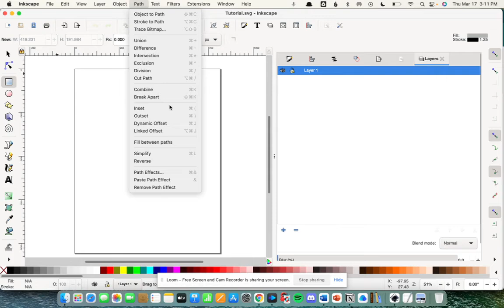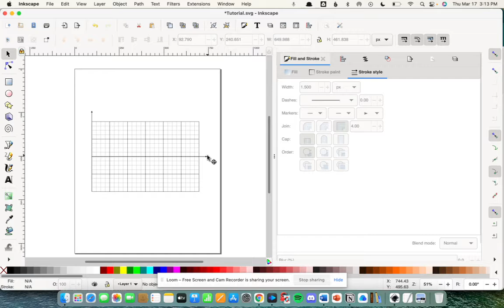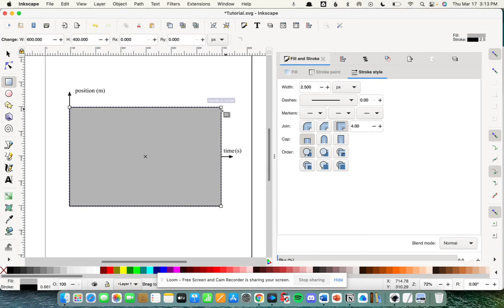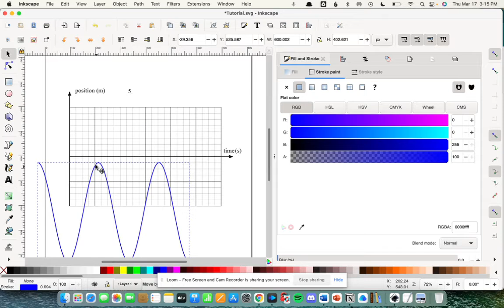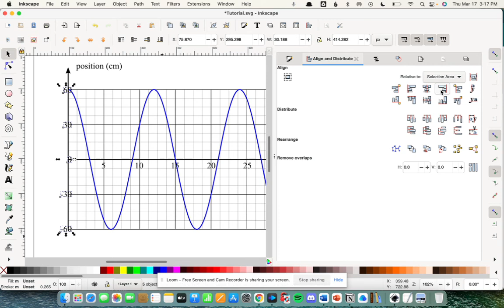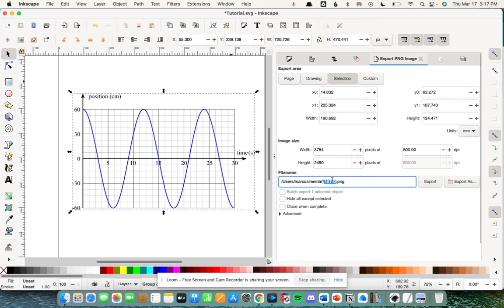Inkscape Tutorial - Graph Making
since I didn't feel like recording my voice and a several-minute silent video feels awkward.